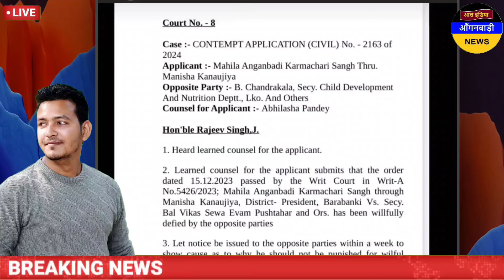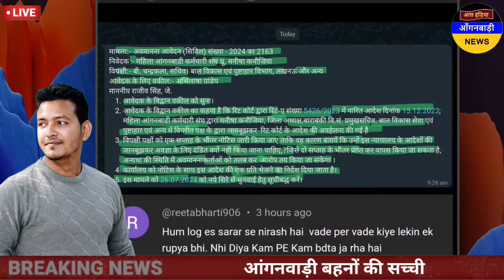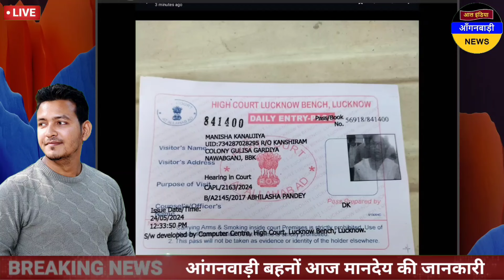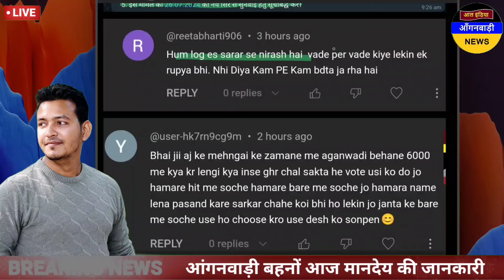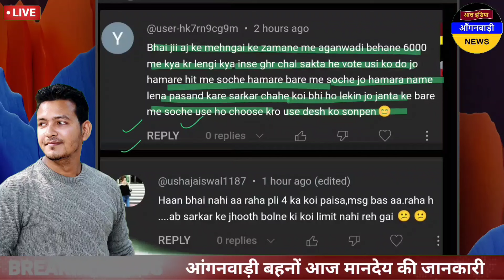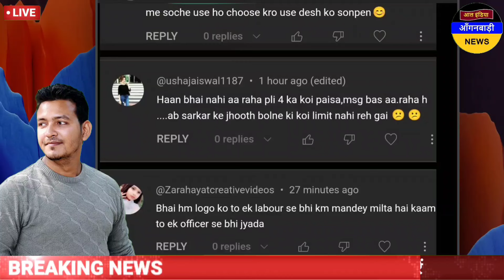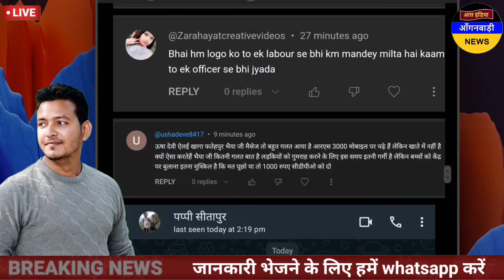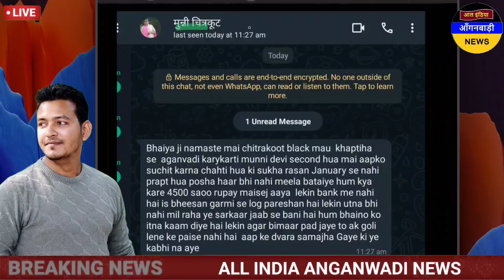आंगनवाड़ी बहनों आपके ग्रेच्युटी मामले में हुआ कोर्ट ऑफ कांटेंप देखिए फिर कोर्ट ने क्या कहा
ध्यान दें ! क्या आप 👇
4 .फेसबुक यूजर हैं ?

5. ट्विटर यूजर हैं

anganwadi news
sudhanshupatelanganwadinews
sudhanshu patel anganwadi news
Anganwadi Activities